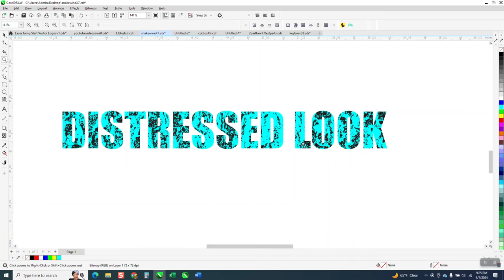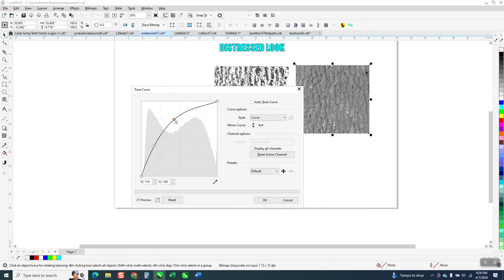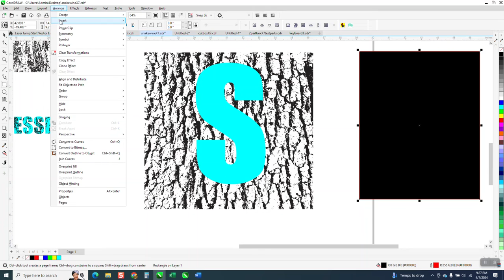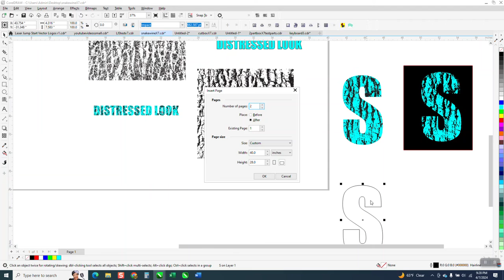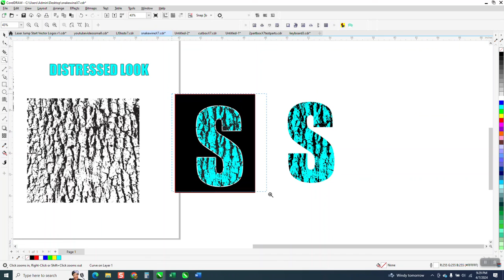Corel Draw Tips & Tricks Text Distressed Look